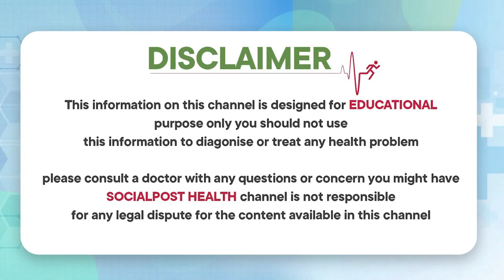Total Knee Replacement Surgery Procedure In Telugu | Dr Vijay Bhaskar | Socialpost Health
Total Knee Replacement Surgery Step-By-Step Process In Telugu | Dr Vijay Bhaskar | Socialpost Health

Dear Friends,